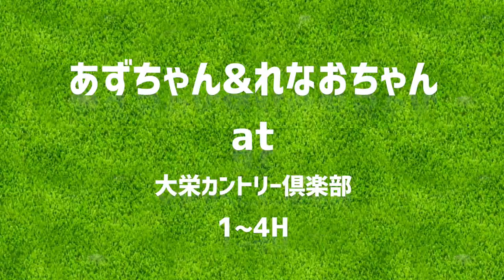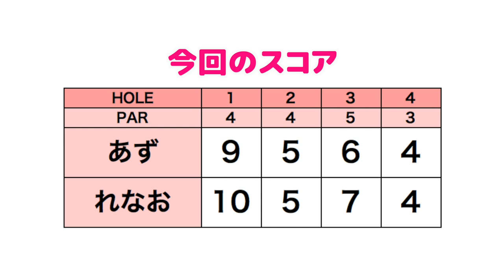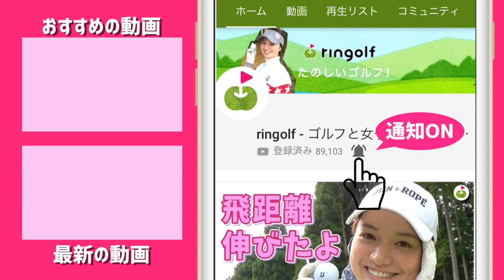ゴルフが楽しくなってきた２人に密着【あず&れなおのラウンド#1】